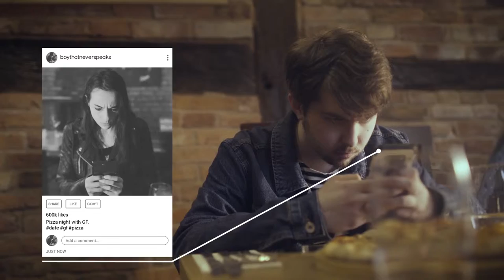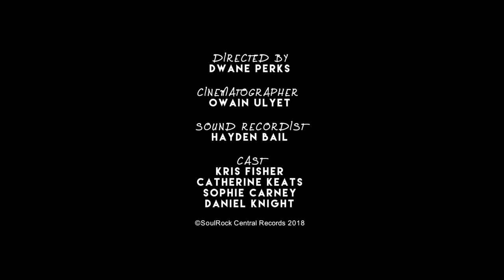MeMe Detroit - Soc Med Junkies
CREW
Director / Editor:  Dwane Perks
Cinematographer: Owain Ulyet

Band Members: MeMe Detroit and Barney Such
Bassist in Video: Daniel Wilkes
Bass on Recording: Luke Weston

Recorded, Produced & Mixed by Alastair Jamieson at Park Studios, Birmingham.

Mastered by Jon Astley of Close to the Edge.